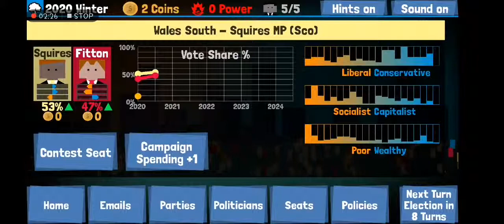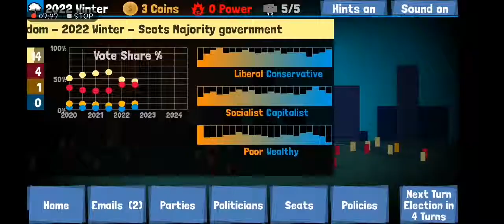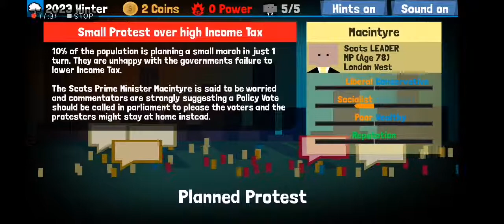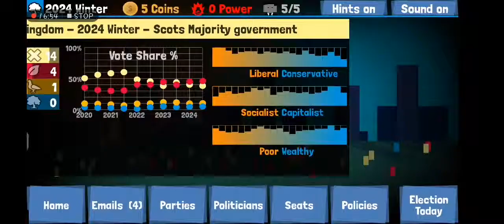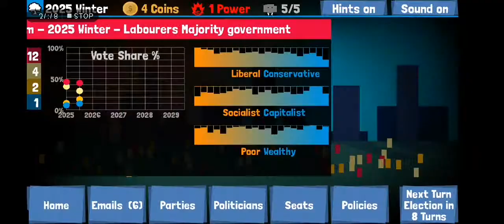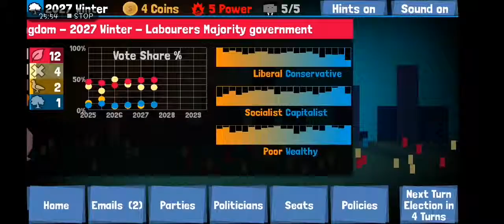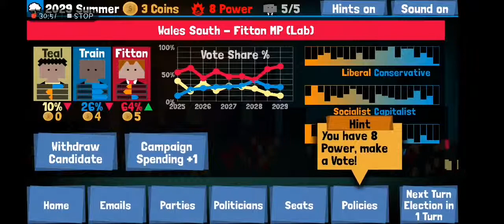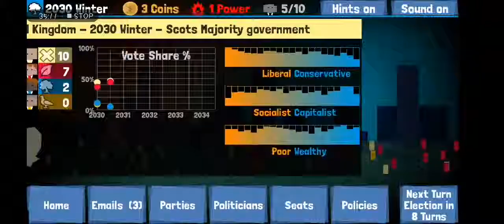Big Politics Inc - UK Edition - part 2